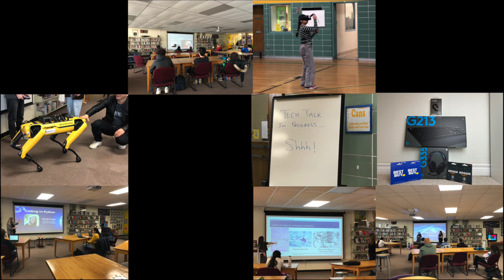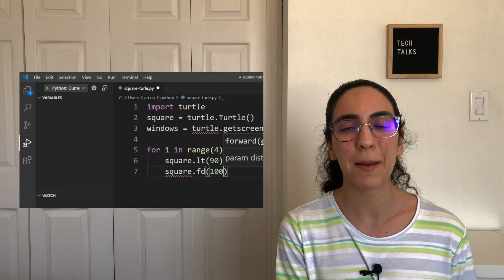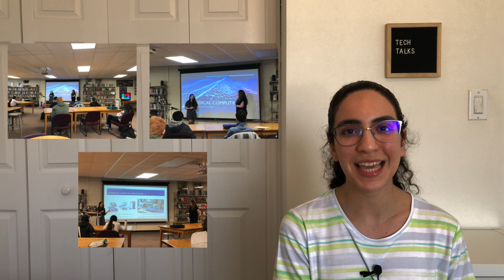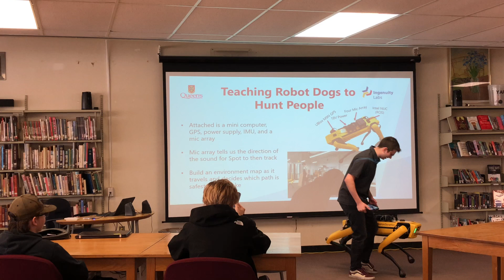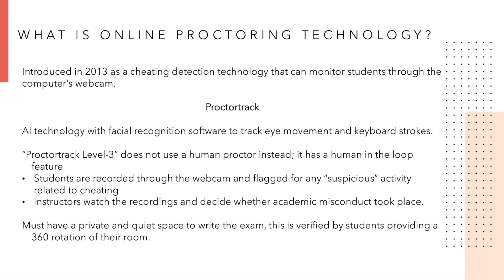Tech Talks (Quantum Leaps Conference)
Tech Talks Conference hosted by Parmin S. using her Quantum Leaps Scholarship from SCWIST.